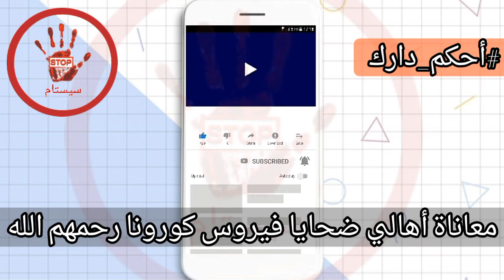أهالي ضحايا فيروس_كورونا COVID-19 رسالة من شاب مر بالمأساة و عبرة ل